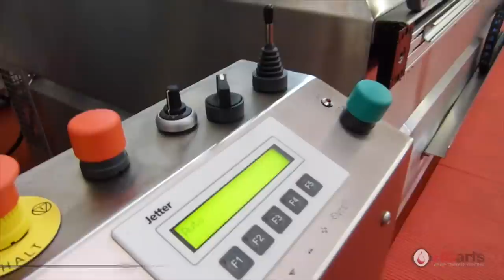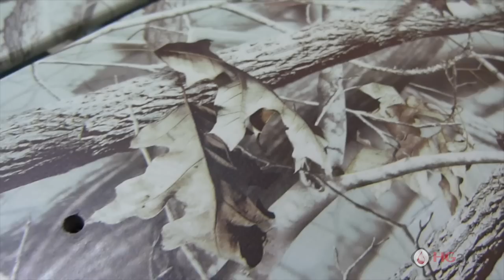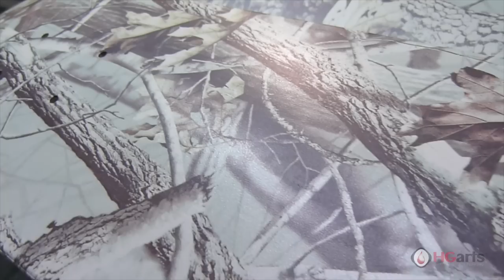HG Arts - Water Transfer Printing - Automatic Equipment | Skate Industry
Water Transfer Printing for Manufacturers of Skateboards, Snowboards, Skis

As a manufacturer of skis, skateboards or snowboards, it can be quite challenging to please your customers. Be it professionals or amateurs, those who use any of these boards are very particular about how they look along with their usability. Although you cannot manufacture such specific customizations on a large scale as a manufacturer, you can give your customers something better than plain colored boards and skis. Most of these products are made of wood, but could also use fiberglass, foam nylon or other such artificial materials. Hydrographics is the perfect way to print on these materials and make your products look and feel better. The hydrographic printing machines manufactured and sold by HG Arts can decor over 21,000 skateboards or snowboards in a month.